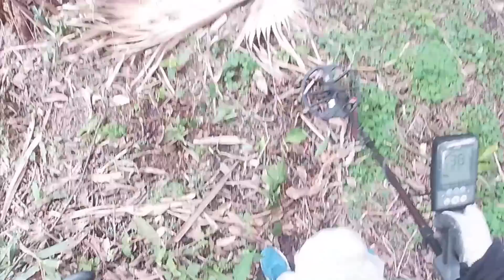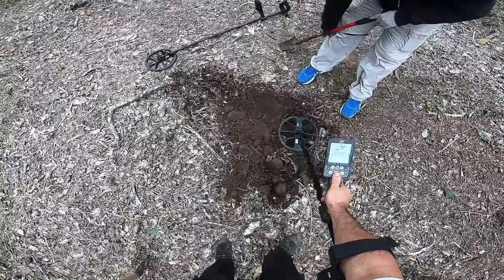Uma BASE NAZISTA Abandonada no BRASIL - O que Será que tem Lá? Detector de Metais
Nem acreditei o que achei ! Incrivel achado em uma Ilha que foi usada como BASE NAVAL pelos Nazistas antes da Segunda Guerra Mundial ! Com @DetectorismoParana  .

⭐A LOJA MAIS FAMOSA de DETECTORISMO no BRASIL é a RADAR DETECTORS!

😍📖LINK do LIVRO "O Detector de Metal" Tem tudo para sua Aventura:

▬▬▬▬▬▬ஜ۩۞۩ஜ▬▬▬▬▬▬▬▬▬▬▬
☏✆CONTATOS PARA PARCERIAS & ASSESSORIA
PARA ESCOLHA DO SEU PRIMEIRO DETECTOR :
Via MSG no FACEBOOK: